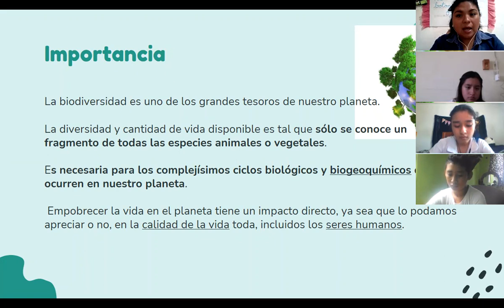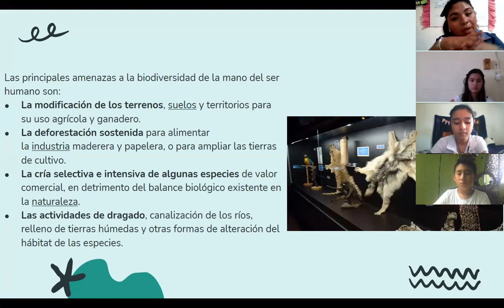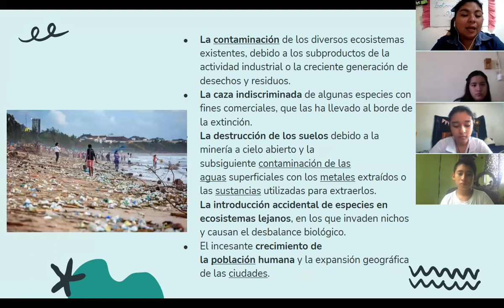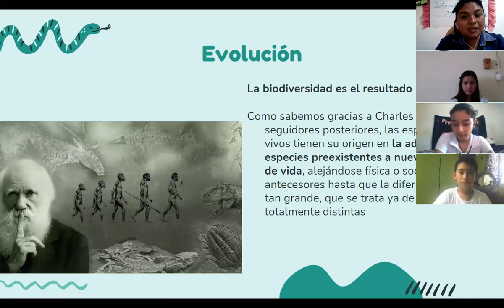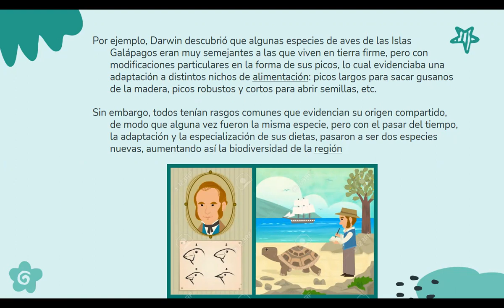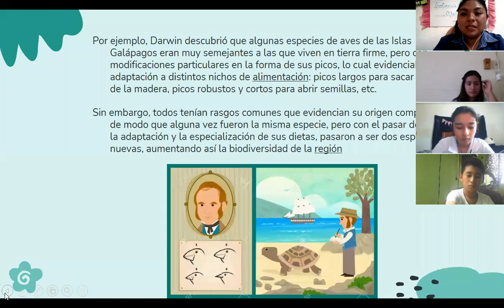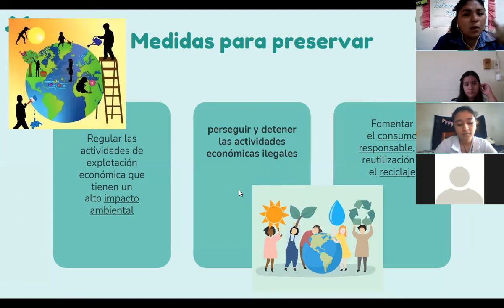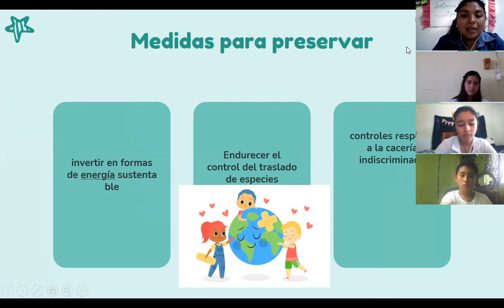Biología Jueves 3 de Junio